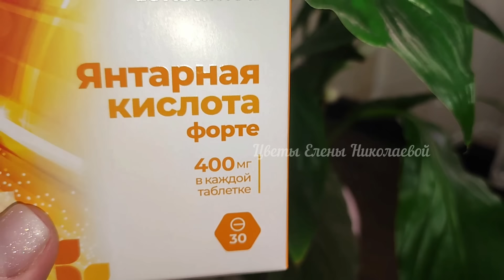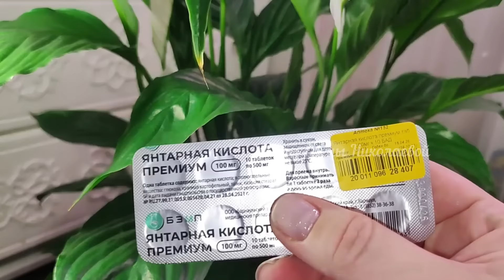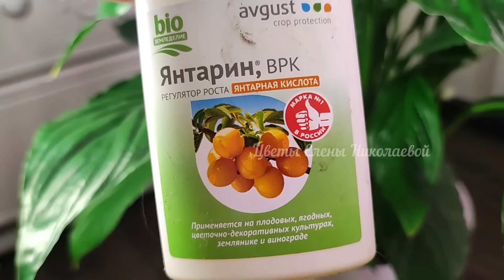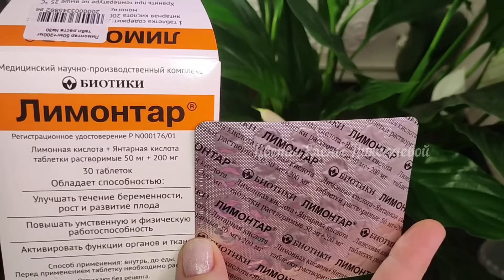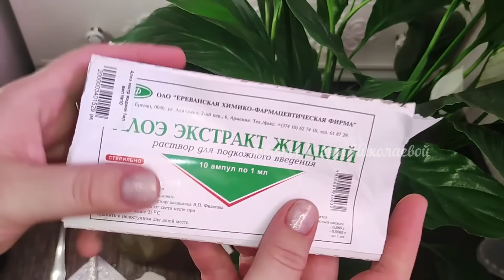1 ТАБЛЕТКА под СПАТИФИЛЛУМ и даже дохлый цветок оживет, позеленеет и пышно зацветет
Лучший способ подкислить почву! Волшебный эликсир для Спатифиллума!